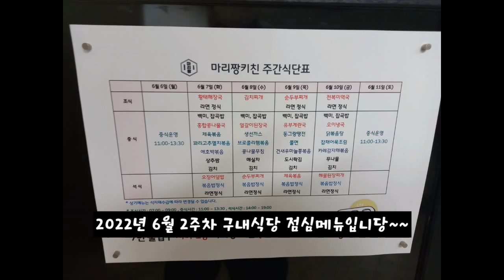2022년 6월 2주차 구내식당 점심메뉴입니당